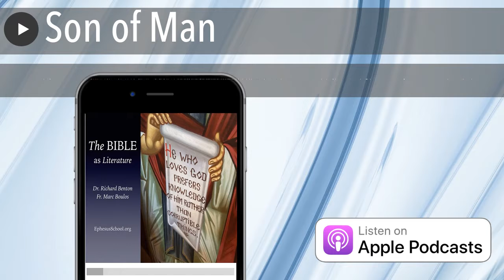Son of Man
This week, Richard and Fr. Marc had the chance to follow-up Fr. Paul’s discussion of Genesis 5 with questions, leading to an important discussion of the anti-kingly tradition of the Bible and it’s connection with the phrase, ‘son of man.’ (Episode 82)